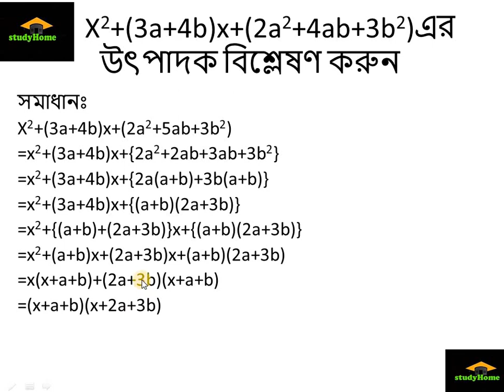X2+(3a+4b)x+(2a2+5ab+3b2) উৎপাদক বিশ্লেষণ করুণ